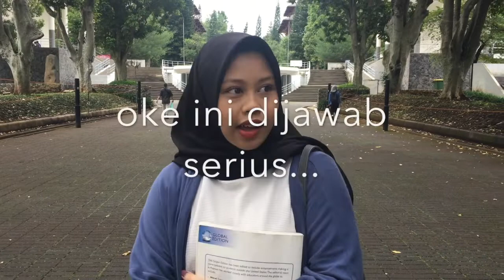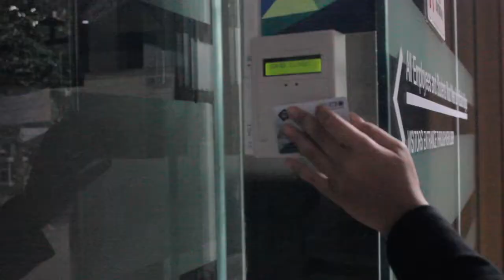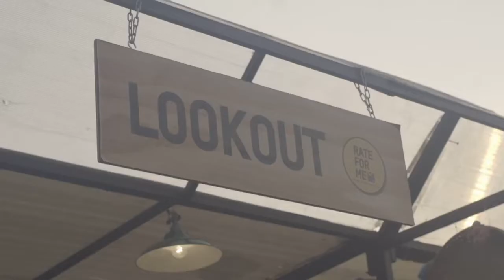Ken Garudajati - LOOKOUT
3 tahun di ITB ngapain aja sih sebenernya? Kuliah aja? atau ada mainnya?

Hahaha, kalau dipikir pikir 1 tahun belakangan ini aku mendapatkan banyak sekali kesempatan untuk mengeksplore diri aku lebih jauh, bahkan keluar dari zona nyamanku. Aku bersyukur, aku nggak cuman kuliah aja tapi aku bisa melakukan hal hal yang baru dan yang aku suka. Terlebih, aku bertemu orang-orang yang hebat saat aku mengikuti komunitas yang aku ikutin sekarang.

Terimakasih teruntuk geng cuan yang sudah aku anggap seperti keluarga sendiri dan Kak Gery yang mau menerima anak didik macam aku ini hahah...

see u in my next story geng!!!